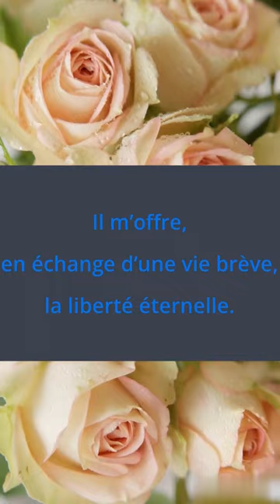Où passent les anges Par DANIEL ROPS ~ Emily Brontë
Le petit message poétique du Jour